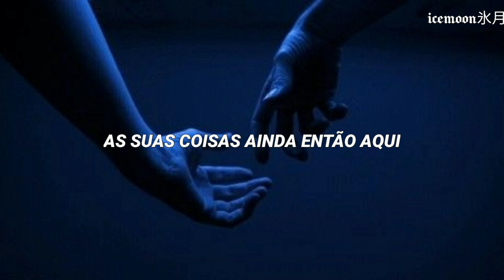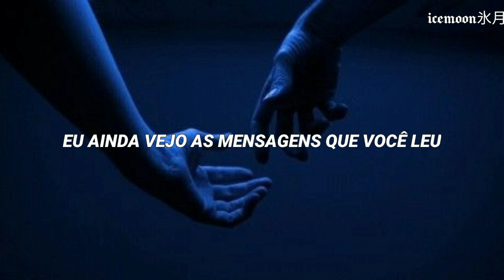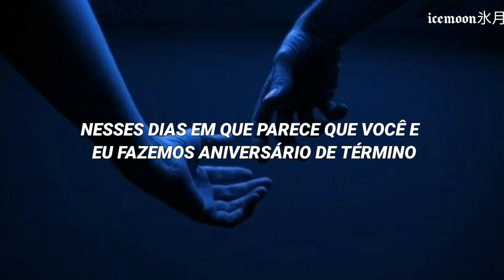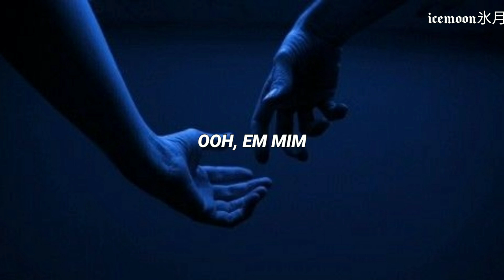uma música sobre término de relacionamento que viralizou no tiktok...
🎶 Heartbreak Anniversary - Giveon 🎶

Se gostar, não esqueça de se inscrever caso não seja inscrito e deixar um joinha, isso ajuda muito o canal💜

• Créditos imagem de fundo: Pinterest

Lyrics:

Ooh